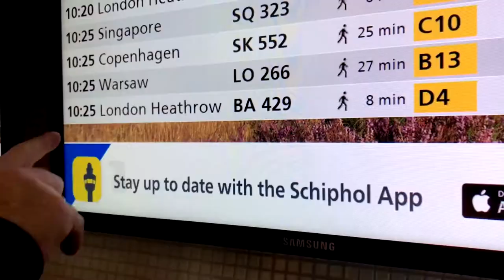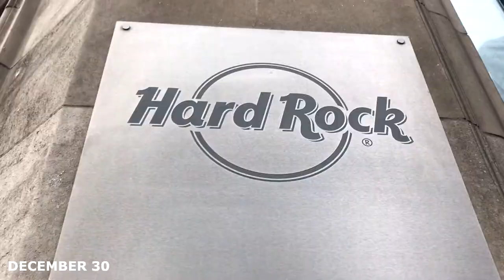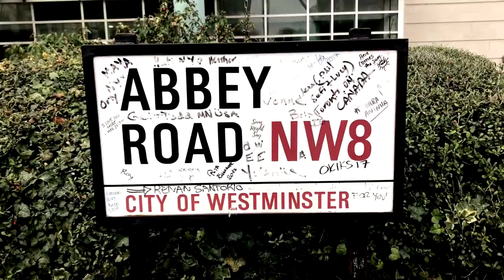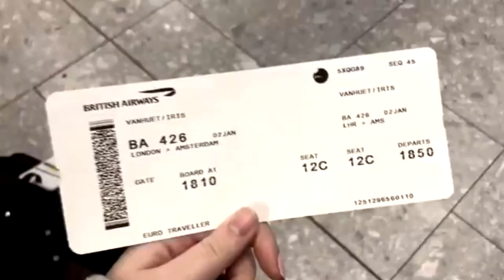London, Travel Diary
While I was in london during christmas break
I captured everything for memory sake. this was honestly the most fun trip ever
with a total of 12 people, exploring london and having the best time !!
This video shows you what went down this amazing week.